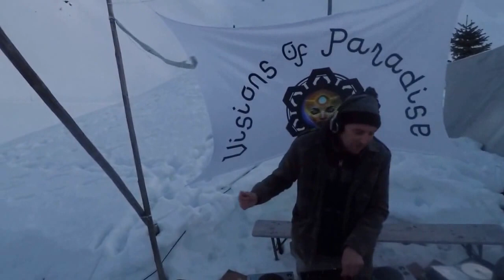Daydance in the Swiss Alps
Snow party on top of the Swiss Alps. Daydance at the tipi village on klewenalp.ch  thx to Visions of Paradise